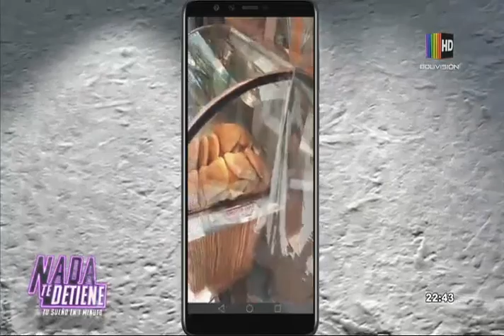Claudia Alcázar crea platos ecológicos | Nada Te Detiene: Estrategia publicitaria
'Tekove' mezclo fuerzas con el presentador Hector Uriarte para su estrategia digital
Una de las estrategias digitales de este emprendimiento es invitar a los dueños de los restaurantes para que además promocionen su local junto con los platos de hojas de palma.